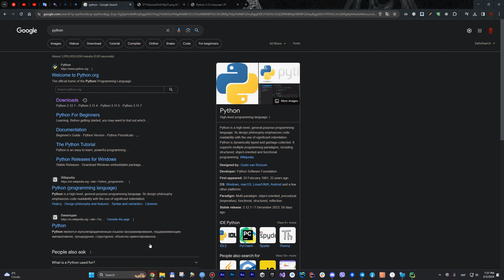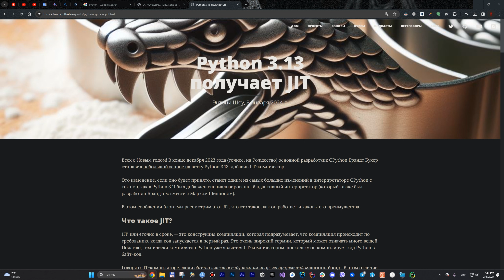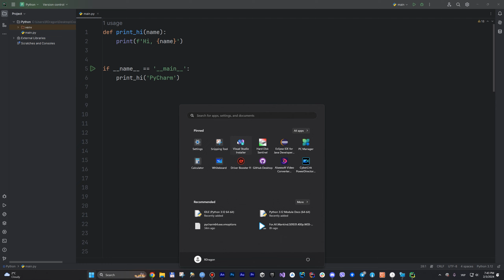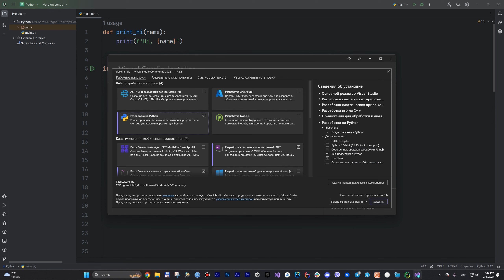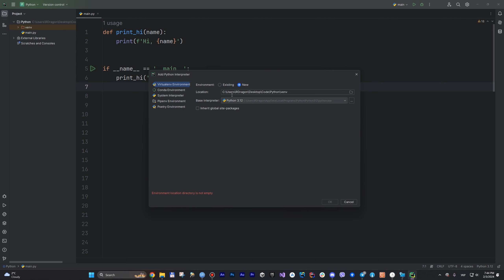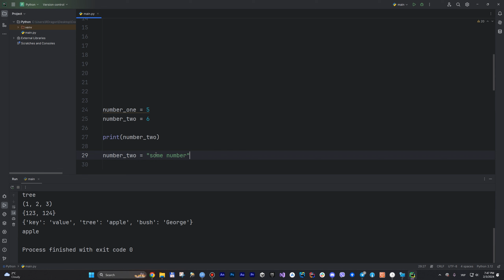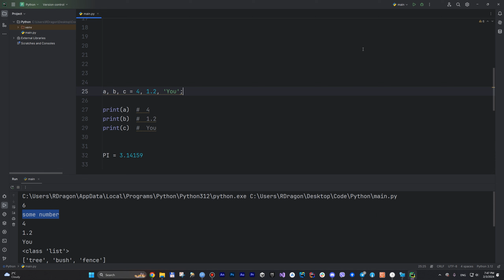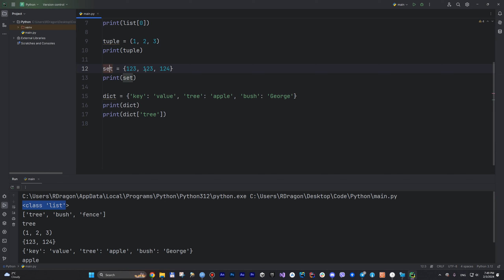Python - Введение - 1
В этом видео мы рассмотрим основы программирования на языке Python. Узнаете, как установить Python на свой компьютер и начать писать простые программы. Приглашаем вас погрузиться в мир Python вместе с нами!